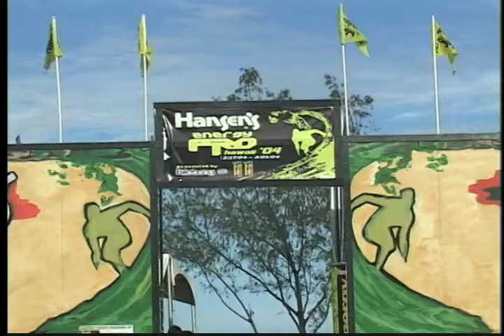ON DEMAND: Board Stories Hansen's Energy Pro Trailer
In this Board Stories trailer Zhara Mahlstedt and Chris Latronic snag front row seats at the Banzai Pipeline to check out the Hansen's Energy Pro where the surfers paddled out in epic conditions.